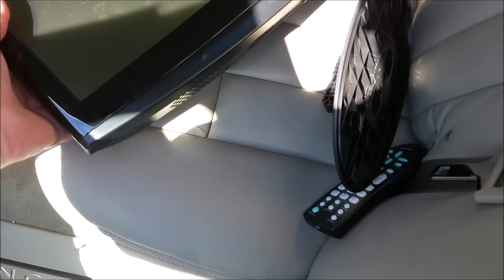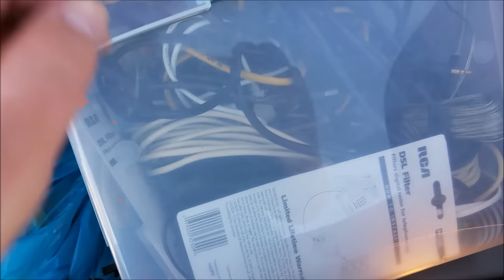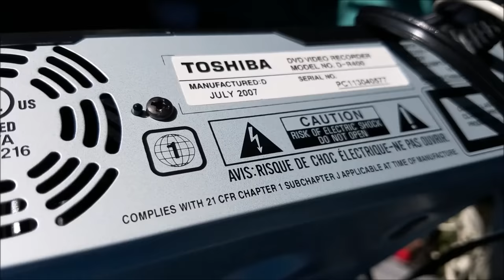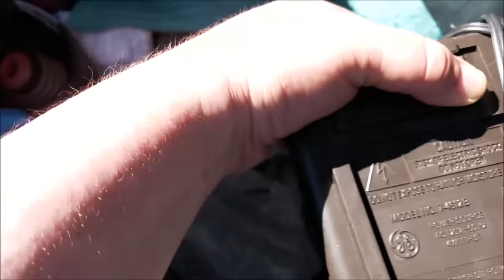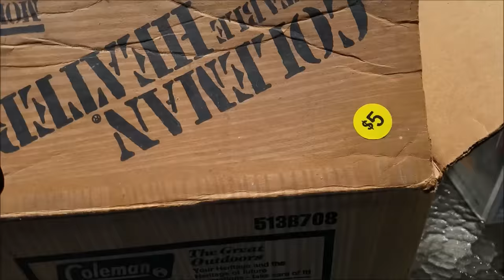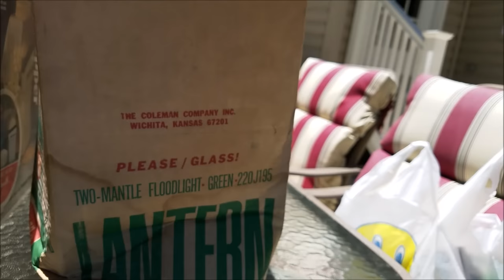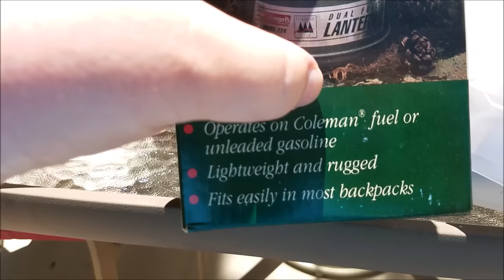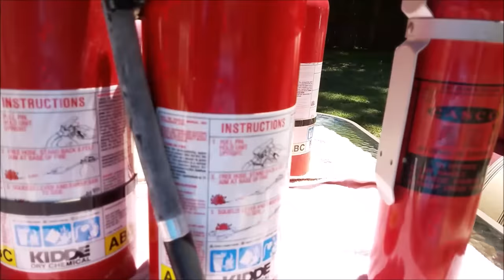Vlog For June 18th 2016 - Super Mega Estate And Garage Sale Haul!